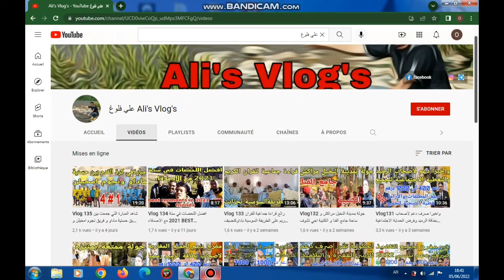Vlog128 فلوس 400و1000 درهم دعم لجميع المغاربة اصحاب الرميد و القطاع الغير مهيكل